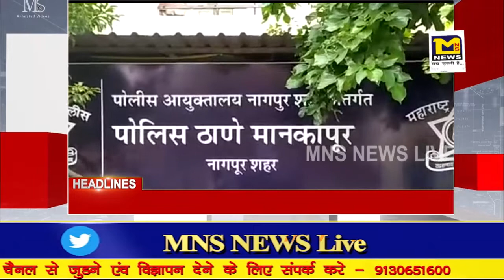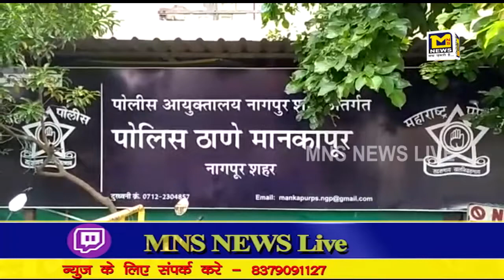MNS नागपुर:शराब के नशे में चाक़ू से गोदकर दोस्त को उतरा मौत क घाट।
MNSNEWSLIVE नागपुर:शराब के नशे में चाक़ू से गोदकर दोस्त को उतरा मौत क घाट।
10कीदस्तक क्राईम क्राईमपेट्रेल पुलीसडायरी गुमशुदातलाश हत्या रेप बलात्कार अपहरण प्यारमेधाेका नागपुर हत्या नागपुर:शराब के नशे में चाक़ू से गोदकर दोस्त को उतरा मौत क घाट।